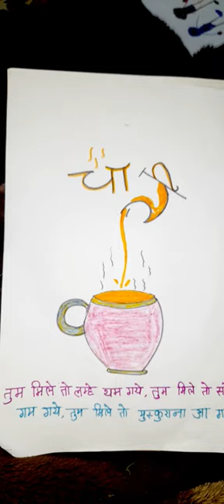tag to chai lover.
Hello Friends ,
welcome to my you tube channel ,
I am Sonal Jha,
I love to making new items related to art , craft and cooking .
I want to give you interesting and simple idea to make anything easily.
Please support me for more interesting video.